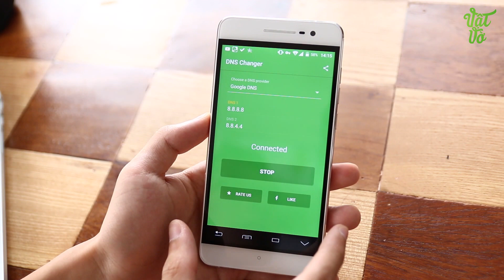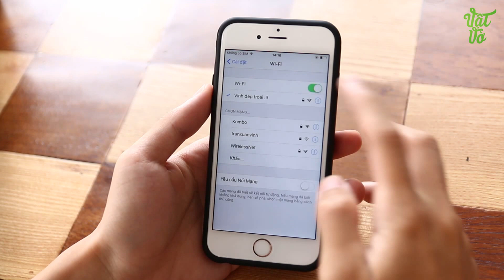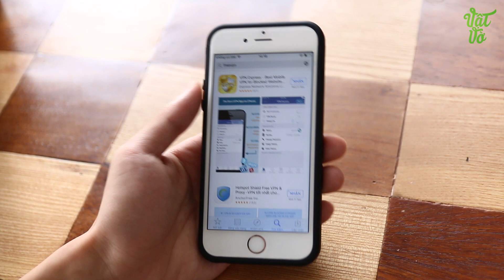Vật Vờ| Hướng dẫn vào Facebook trên smartphone khi bị nhà mạng chặn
Hướng dẫn các bạn đổi DNS để vào được Facebook khi bị chặn.